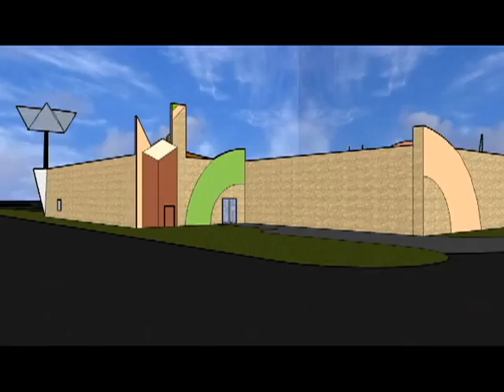15City Of Destiny2.avi